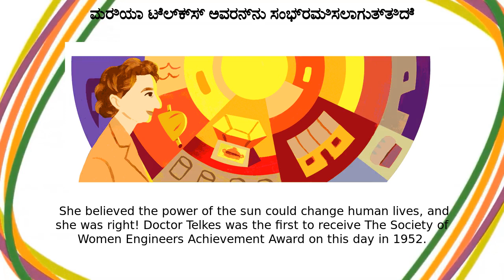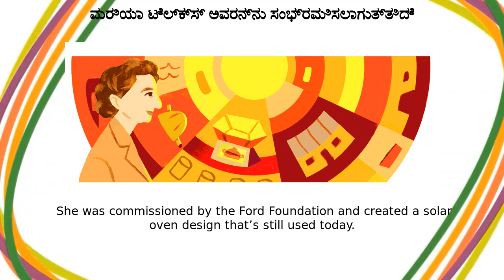ಮರಿಯಾ ಟೆಲ್ಕ್ಸ್ | ಮರಿಯಾ ಟೆಲ್ಕ್ಸ್ ಅವರನ್ನು ಸಂಭ್ರಮಿಸಲಾಗುತ್ತಿದೆ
Google Doodle :
ಮರಿಯಾ ಟೆಲ್ಕ್ಸ್ ಅವರನ್ನು ಸಂಭ್ರಮಿಸಲಾಗುತ್ತಿದೆ

ಮರಿಯಾ ಟೆಲ್ಕ್ಸ್

Celebrating Mária Telkes

celebrating-maria-telkes

ಮರಿಯಾ ಟೆಲ್ಕ್ಸ್

Today’s Doodle celebrates the life and innovative work of Doctor Mária Telkes, one of the first pioneers of solar energy  She believed the power of the sun could change human lives, and she was right! Doctor Telkes was the first to receive The Society of Women Engineers Achievement Award on this day in 1952 Doctor Telkes was born in Budapest, Hungary in 1900 and studied physical chemistry at the Eötvös Loránd University of Budapest  She graduated with a B  in 1920 and received her PhD in 1924  The following year, she moved to the United States and accepted a position as a biophysicist  In 1937, she became a U Doctor Telkes continued her career at the Massachusetts Institute of Technology (MIT) as a member of the Solar Energy Committee  During World War II, she was called upon by the U  government to help develop a solar distiller that converted seawater into fresh water  This life-saving invention was used by soldiers stationed in the Pacific theater After the war, Doctor Telkes returned to MIT as an associate research professor  She and her MIT colleagues were tasked with creating habitable solar-heated homes  Unfortunately, she proposed and developed a design that failed, and was removed from the committee, but she persisted In 1948, after securing private funding from philanthropists, she created the Dover Sun House in partnership with architect Eleanor Raymond  The solar-heated home was a success and the women were featured in the media, popularizing the term ‘solar energy’ among the public Doctor Telkes’ inspiring career was filled with success and innovation  She was commissioned by the Ford Foundation and created a solar oven design that’s still used today  She also helped research solar energy at prestigious institutions such as NYU, Princeton University, and the University of Delaware  Doctor Telkes earned more than 20 patents and worked as a consultant for many energy companies  It’s no wonder she’s remembered as The Sun Queen Like, Share and Subscribe to Doodle Catalog